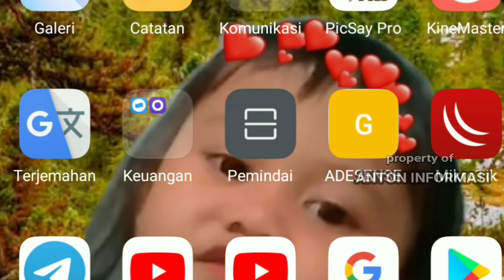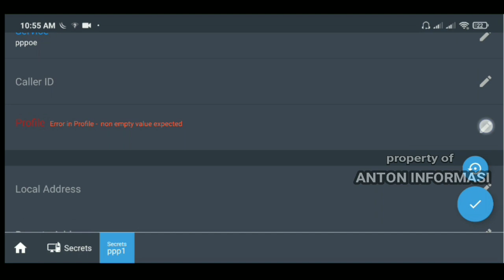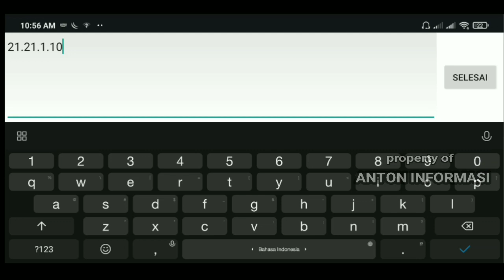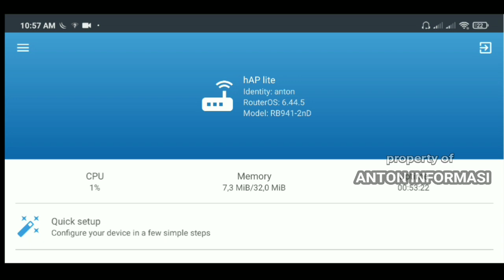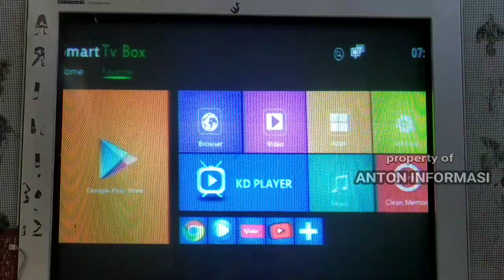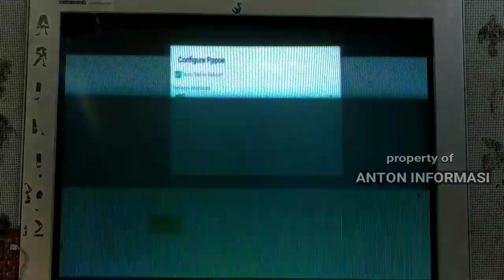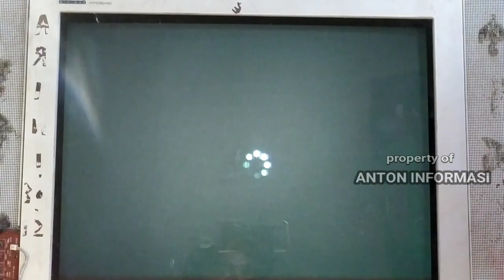SETTING PPPoE MIKROTIK UNTUK TV BOX ANDROID‼️setting pppoe di tv box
pppoe tv box android biasnya terletak di group aplikasi atau di menu jaringan wireless tv box android itu sendiri, bukan saja tv box akan tetapi smart tv juga mempunyai fitur pppoe  atau yang bias adi sebut fitur dial up prrangkat, kelebihan menggunakan pppoe untuk tv box nya adalah internet menjadi lebih lancar dan tidak mengganggu user yang lain, karena tv box ini mengkonsumsi internet yang lumaya besar.

spesifikasi tv box android
merek:x96 minj
Android Tv Box X96 mini RAM 2G ROM 16G

- Brand : X96 Mini.
- RAM. : 2G DDR3
- ROM. : 16G Extended Up to 128
- OS. : Android Nugaut 7.1.2
- CPU. : Amlogic S905W
- GPU. : Mali-450 64bit
- Kodi Krypton 17.6
- H265 HDR10 VP9
- Resolusi. : Support 4K - Full HD
- Video. : Support all Format Video
- Audio. : Support all Format Audio
- Interface : HDMI - USB 2Slot AV IR
- Power : 5V - 2 Amph
- Koneksi. : WiFi LAN
- belum support Bluetooth